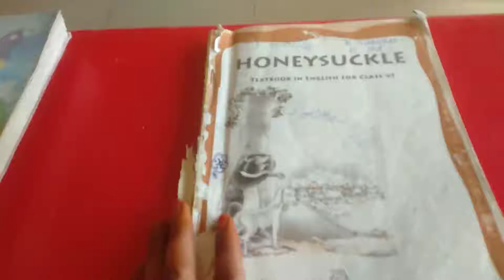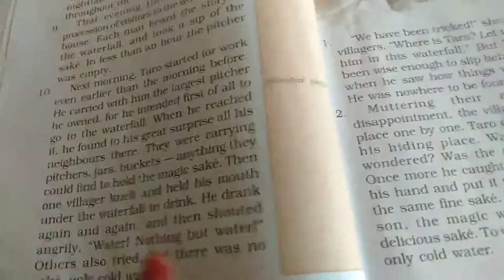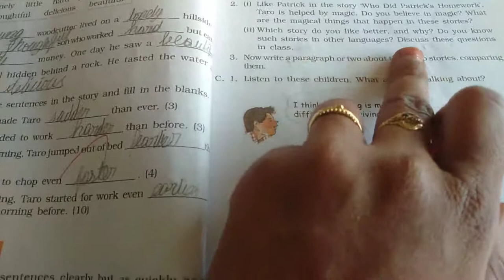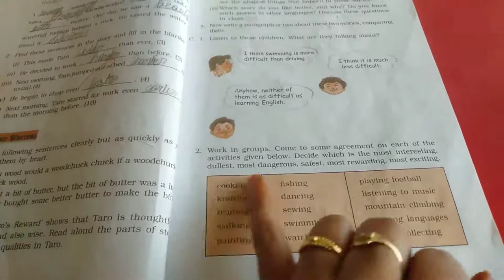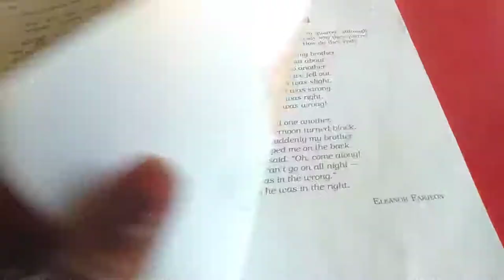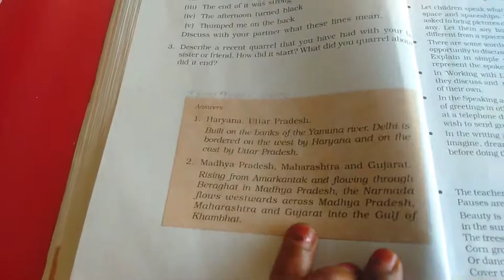Sjv Grade6 English Ln 3 Bookback Part2 1